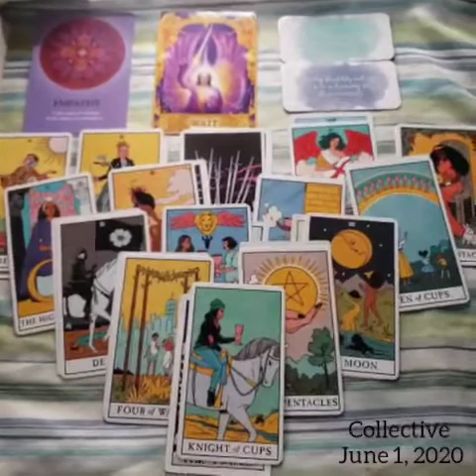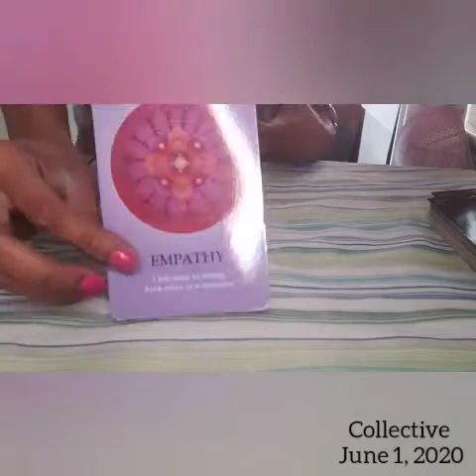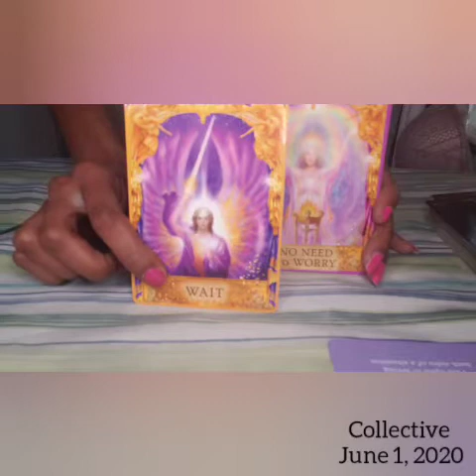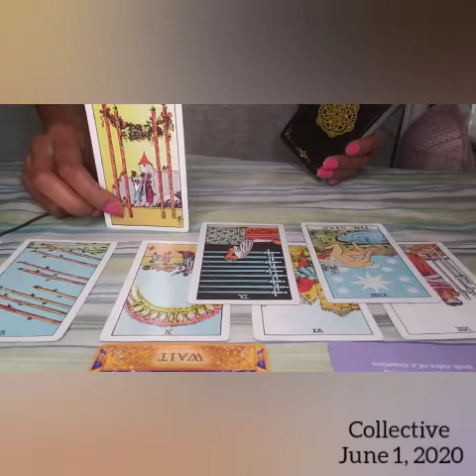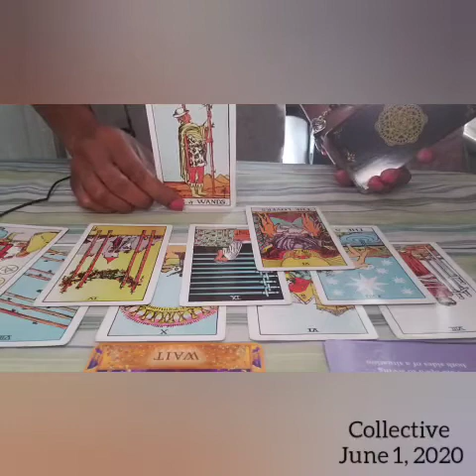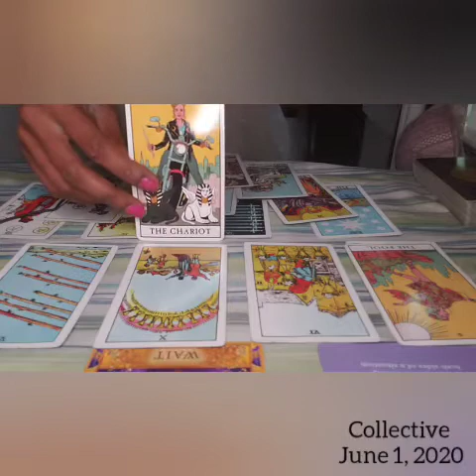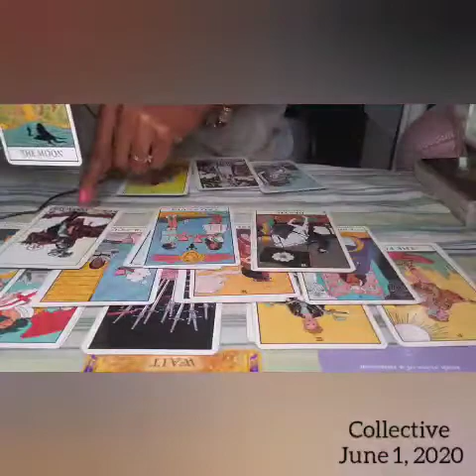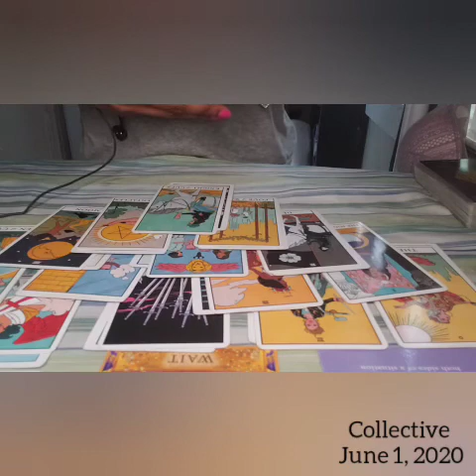June 1, 2020 💫 COLLECTIVE READ 💫 We Shall Overcome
Hello Beautiful Souls. This will be a collective reading for today June 1, 2020. What a way to return...ENJOY ✊🏾✊✊🏼✊🏿

Namaste